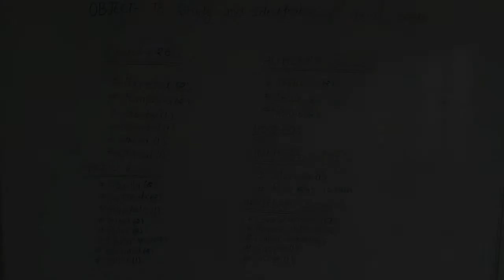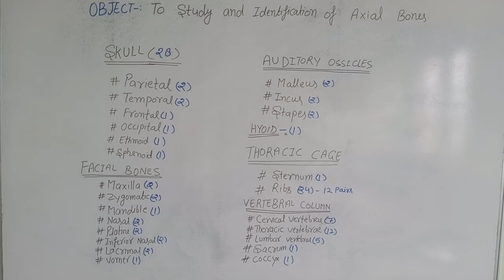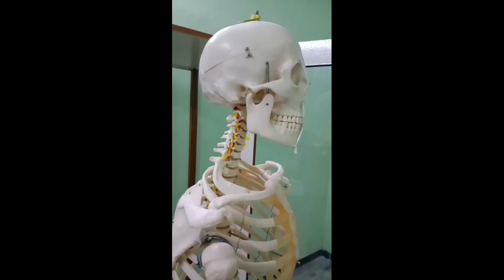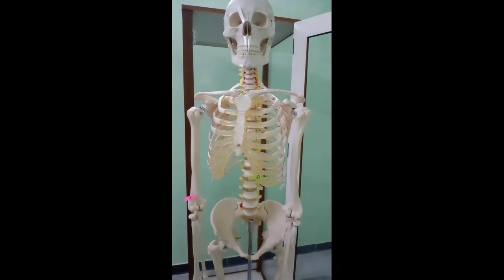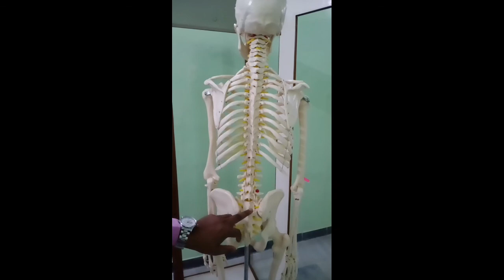Study and Indentification of Axial system (Bones).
Useful for B.pharm and D.Pharm Students.